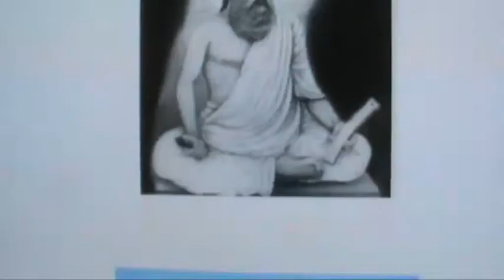சைலேந்திர பாபு IPS அவர்களுக்கு பச்சாரியின் யோக காணிக்கை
exponent :--